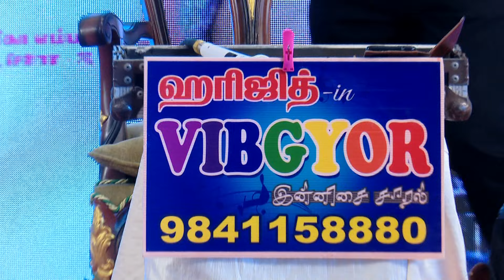pattu thalaivan song by vibgyor innisai saral